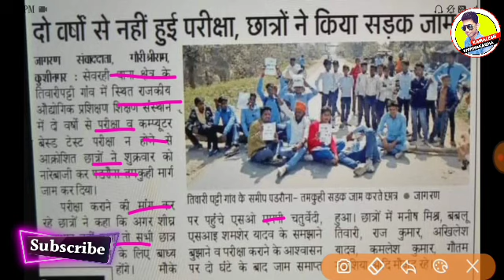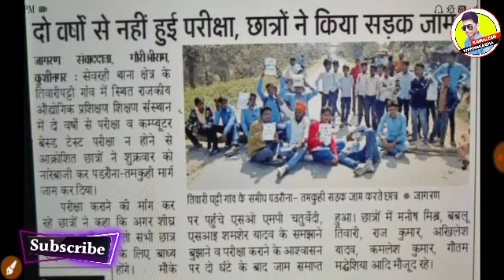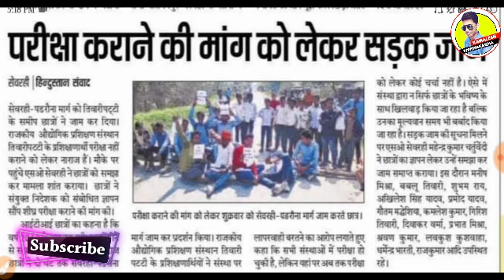Iti Exam 2021 Kab Hoga,एक फिर परीक्षा कैंसिल,No CBT Exam,Iti Exam Date 2021,Iti News,Dgt Notice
ITI 1st Year 15 मार्च Exam List Download करने के लिये यहाँ क्लिक करे 👇

update

                                         "धन्यवाद"